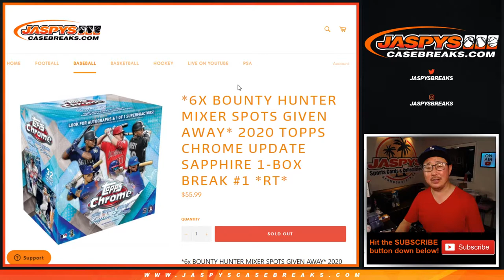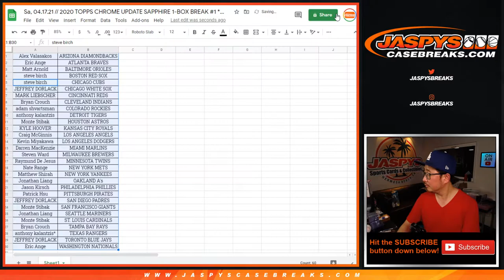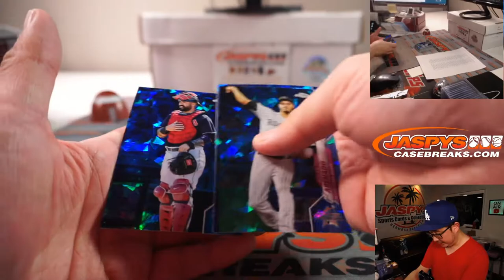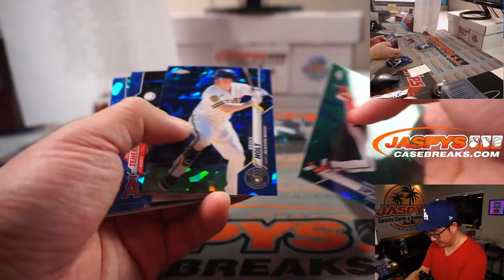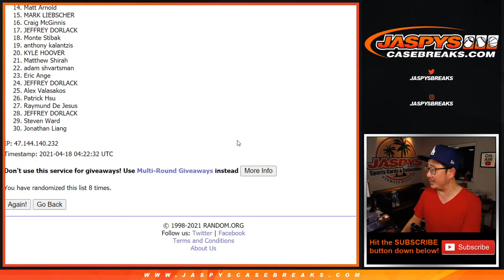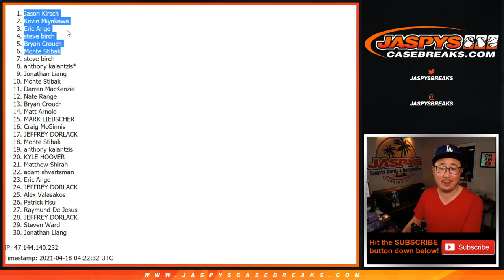Sa, 04.17.21 // 2020 TOPPS CHROME UPDATE SAPPHIRE 1-BOX BREAK #1 *RT*